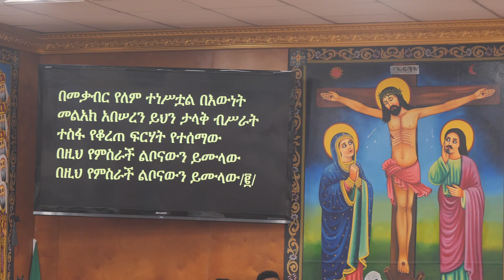ኦ ፍጡነ ረድኤት